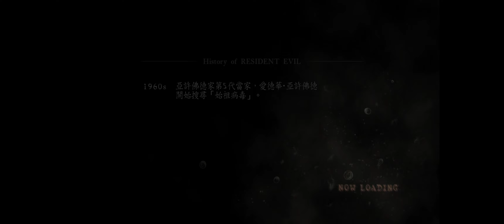[PC] RESIDENT EVIL 5 GE DOA mod professional mode playthrough 2/6 (Helena & Marie Rose)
capcon 2015